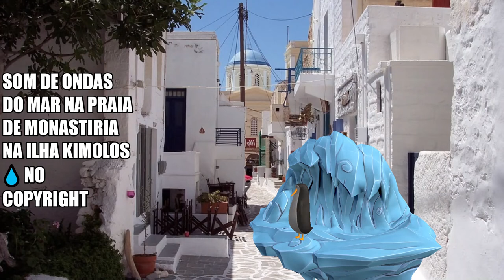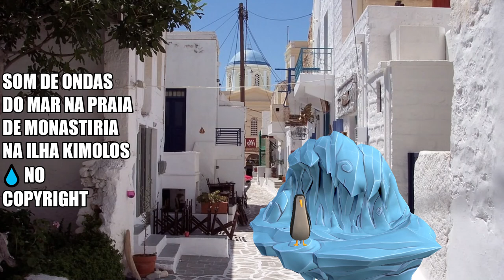Som de ondas do mar na praia de Monastiria na ilha Kimolos 💧 No copyright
FIM TAGS